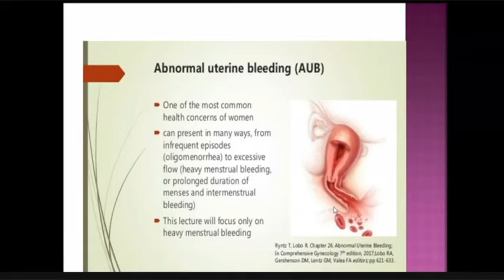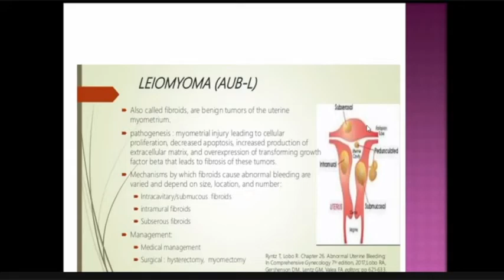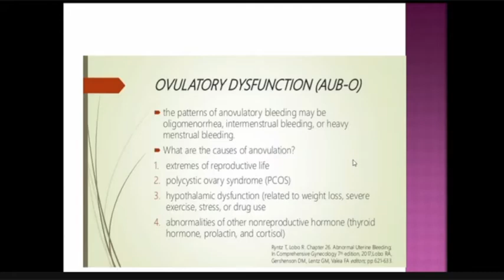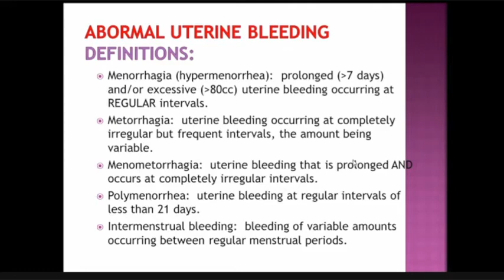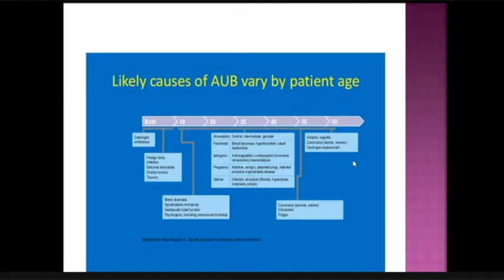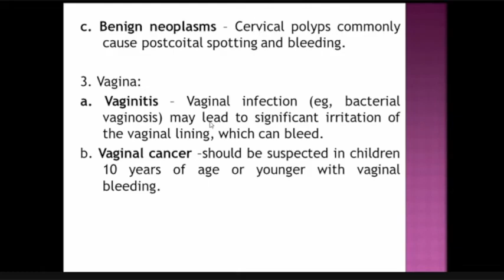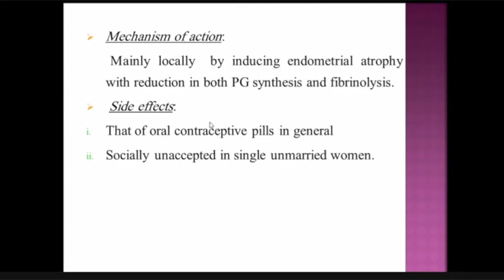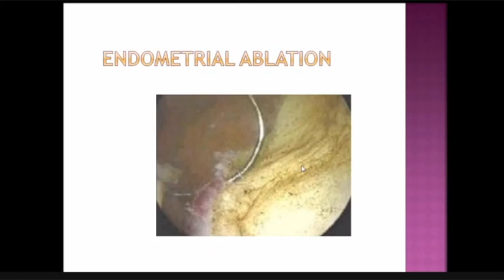Gynecology | Abnormal Uterine Bleeding